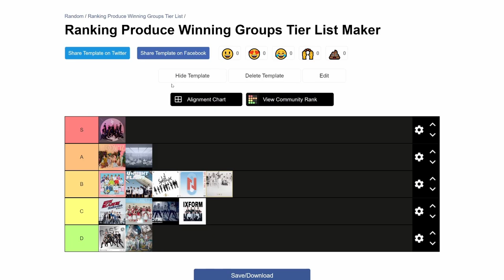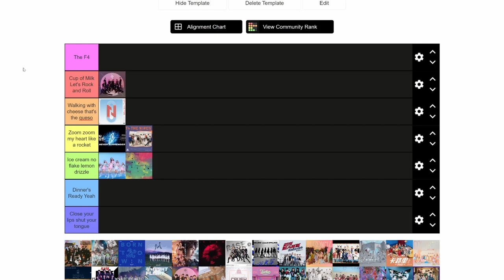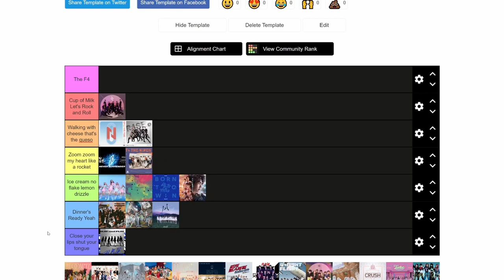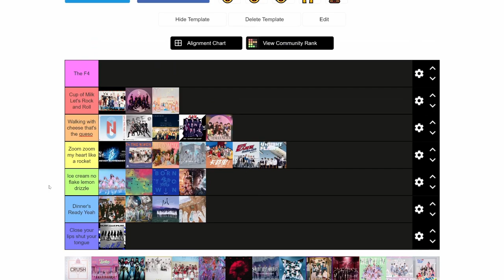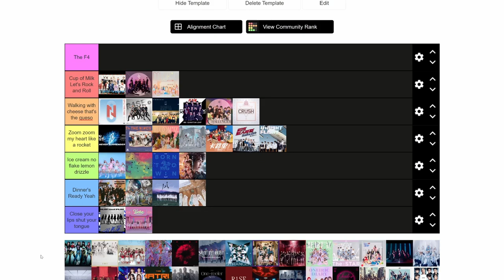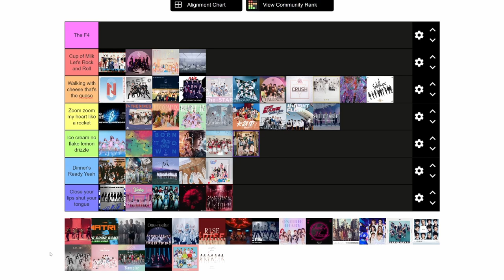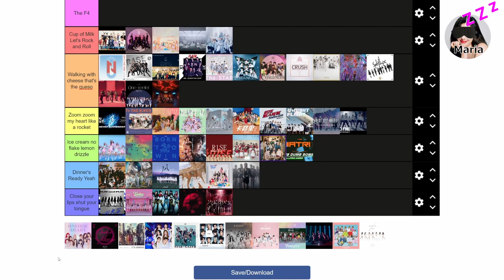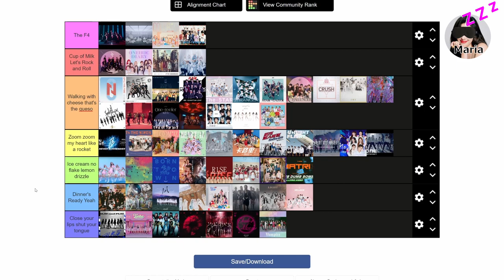Knee Slappin Kpop Podcast Episode #86 Tier Ranking Produce 101 Group Songs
It's time for kick off Produce Month Part 2! And in our first episode, Kayla and Sammi are joined by Maria as a neutral third party to listen to and tier rank songs from all 14 groups formed through Produce 101: IOI, Wanna One, IZ*ONE, X1, Nine Percent, UNINE, THE9, IXFORM (who has no music yet), Rocket Girls, R1SE, Bon Bon Girls 303, INTO1, JO1, and INI.

In this podcast we’ll talk about everything and anything even tangentially related to kpop including song reviews, kdramas, cdramas, khip-hop/kR&B, Korean fashion, variety shows, and everything in between!

@kneeslappinkpop,podcast